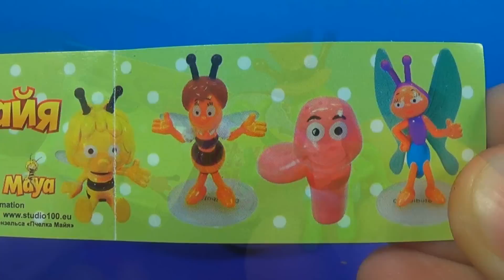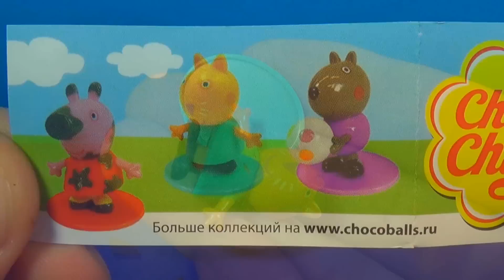Pig surpise egg! Unboxing 3 Chupa Chups surprise eggs PONY Maya the Bee For Kids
Unboxing 3 surprise eggs Chupa Chups!